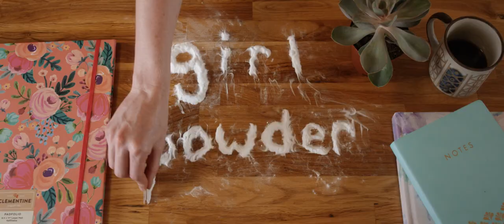Girl Powder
Jessica is the CEO of a hip new drug cartel. Her assistant Louise handles all the little details.

📀 GIRL POWDER // Directed by Annelise Ogaard. A sharp satire on the world of dubious start-ups and the founders aiming to revolutionize. Presented as an edgy promo piece — complete with soundbite-laden interviews and a revealing behind-the-scenes tour (employees vape in the office, watch porn) — Ogaard targets millennial marketing tactics, entrepreneur ethos, and the perceptions/complexities of being a woman in a male-dominated field. Starring Tea Hacic.